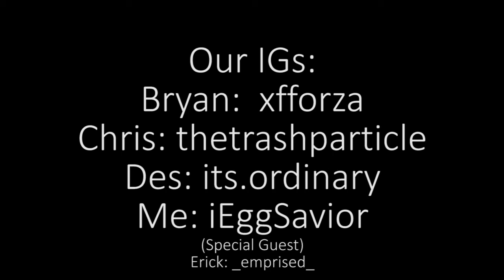FORTNITE PLAYGROUNDS W/ THE BOIS [EP 1] SPLEEF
I got super lazy when editing this video. I promise something better will come soon. Leave comments or whatever please.